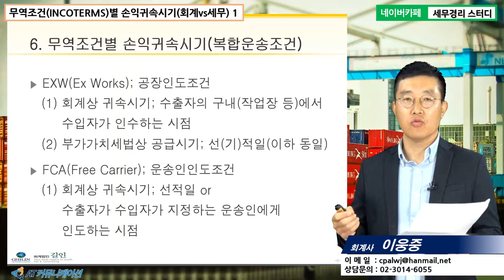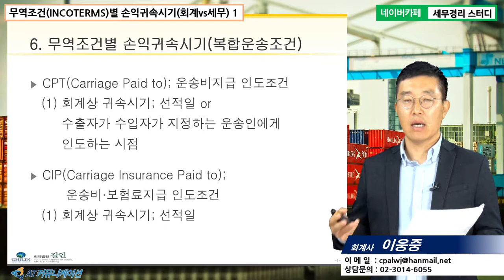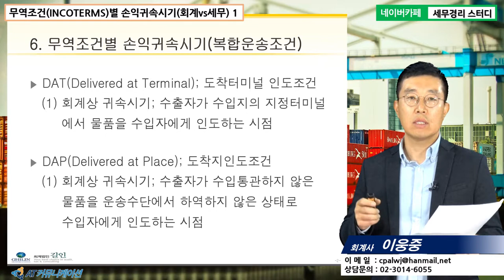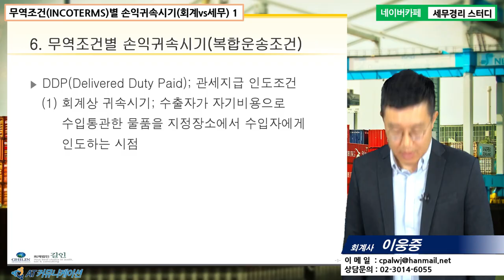[이웅중 회계사의 5분특강] 수출입 회계 및 세무 실무 - 무역조건(INCOTERMS)별 손익귀속시기(회계 vs. 세무) - 1